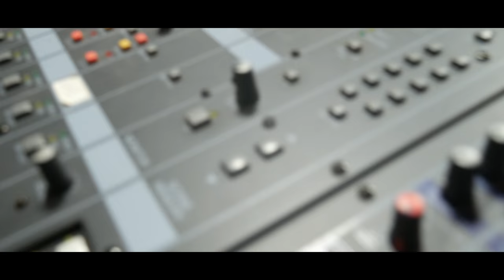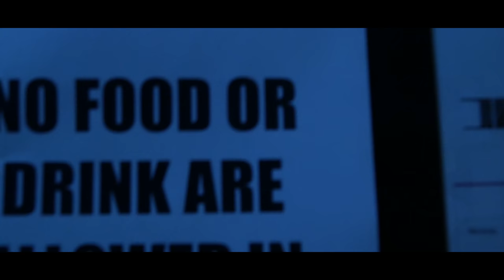Behind The Scenes With Jorge Part 2